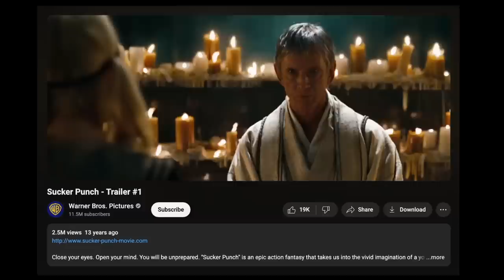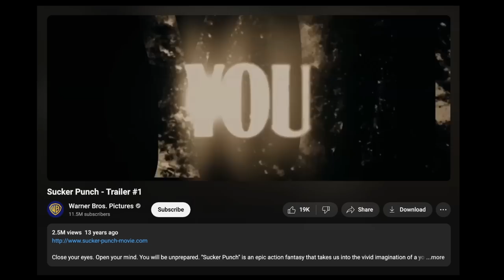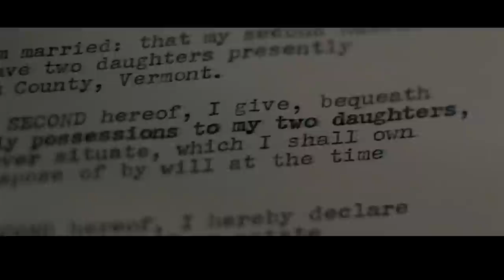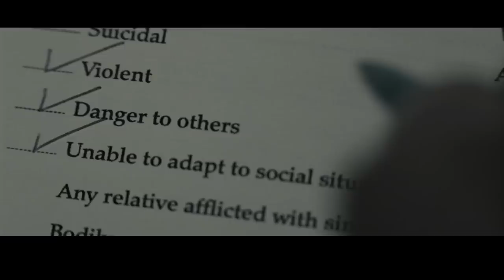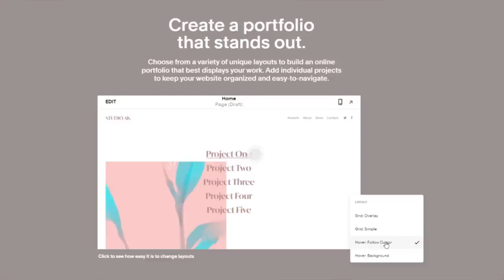THE MOST MOVIE EVER (Sucker Punch)